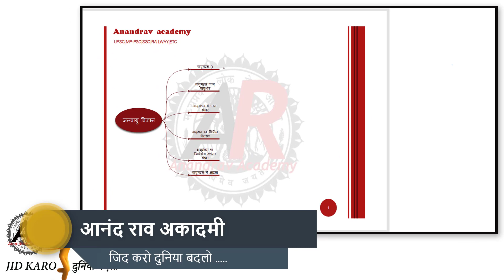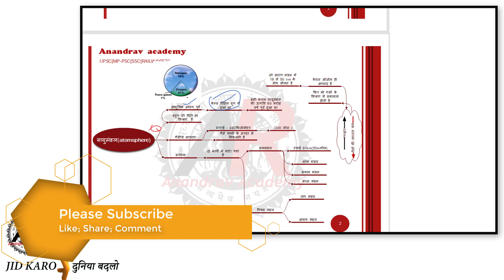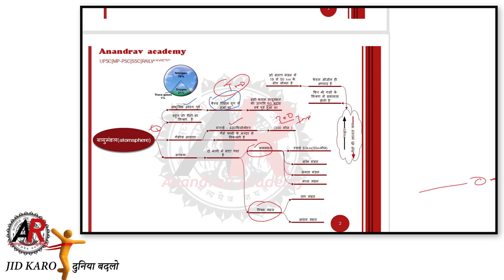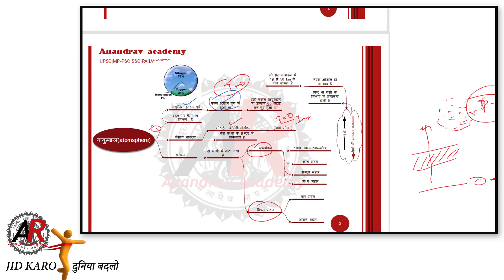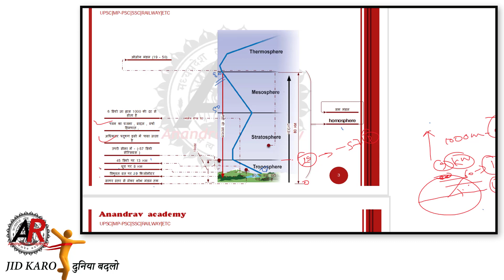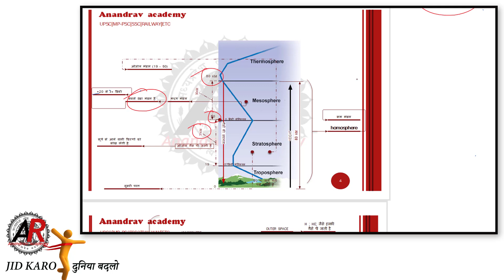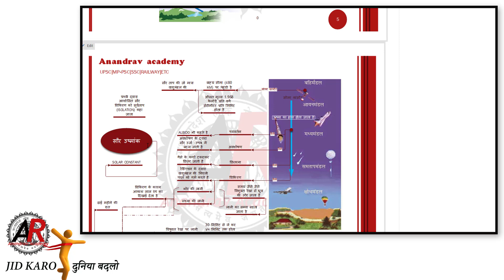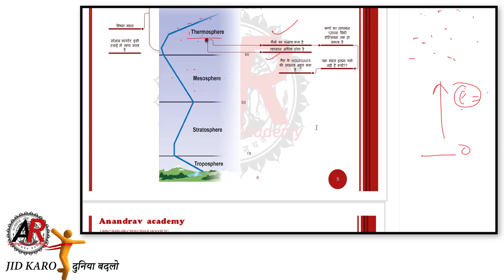विश्व का भूगोल - जलवायु विज्ञान -वायु मंडलऔर उसका विभाजन पार्ट -1|UPSC|MP-PSC|MP-SI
Anandrav academy
इस वीडियो को।upsc(और अन्य एग्जाम के लिए उपयोगी है । इस वीडियो में वायुमंडल और उसके विभाजन को ध्यान में रखते हुए बनाया गया है।